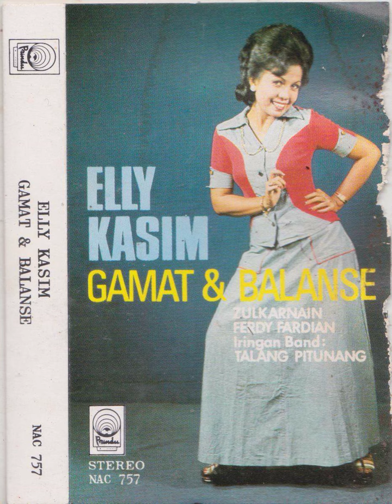Zulkarnain - Lagu Duo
A song from Zulkarnain